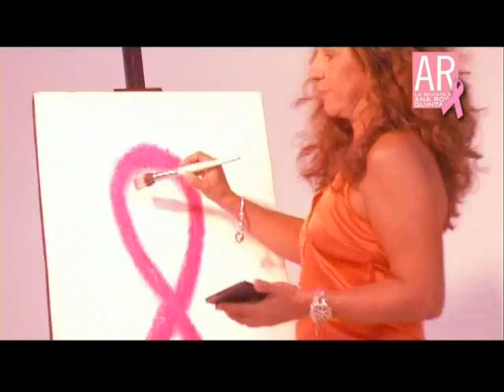Making of especial AR [parte 1]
Making of del número especial de AR junto a Cristian Lay en la lucha contra el cáncer de mama